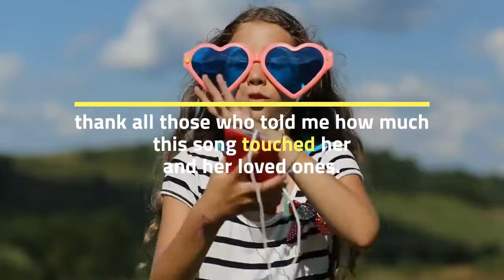Mariah Carey's song with Boyz 2 Men "One Sweet Day" held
Mariah Carey's song with Boyz 2 Men, "One Sweet Day", held the unbeaten record for two decades before being compared to Justin Bieber's "Despacito" and the start of "Old Town Road".  "But just as Mimi doesn't recognize the passing of time, she has no hard feelings.